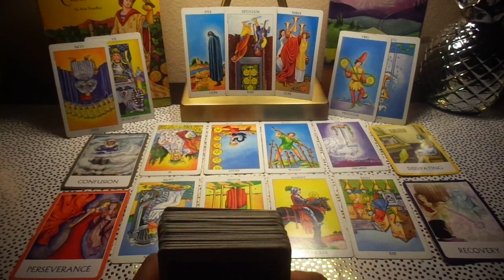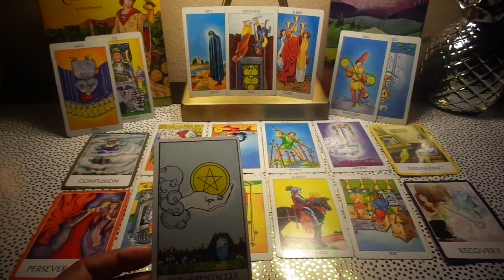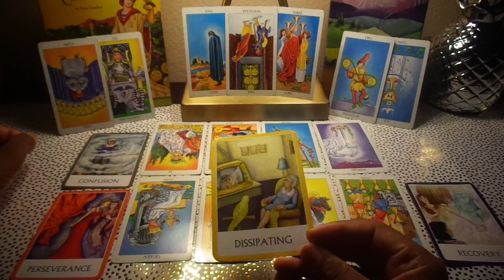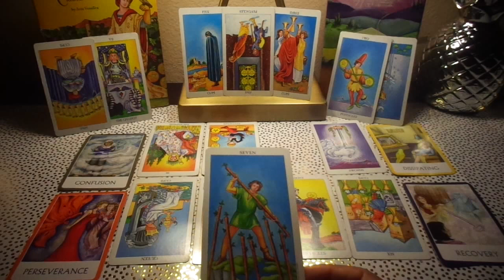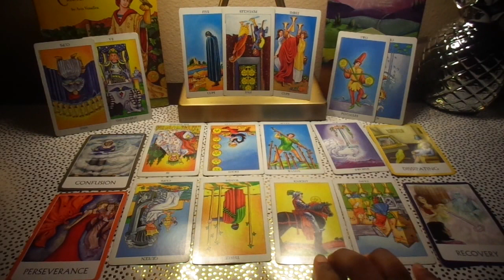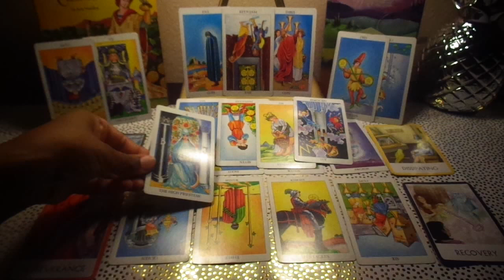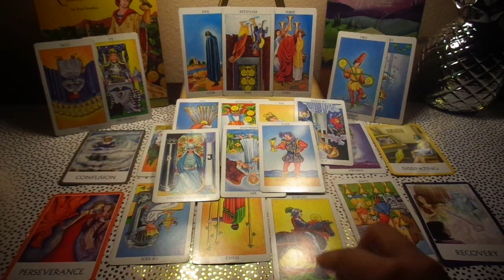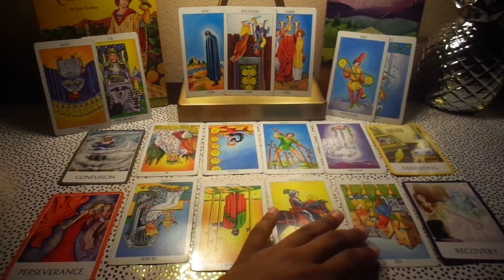Taurus-I'VE BEEN PLANNING ON GOING BACK TO MY EX THIS WHOLE TIME/Weekly love reading Aug 22-28 2017